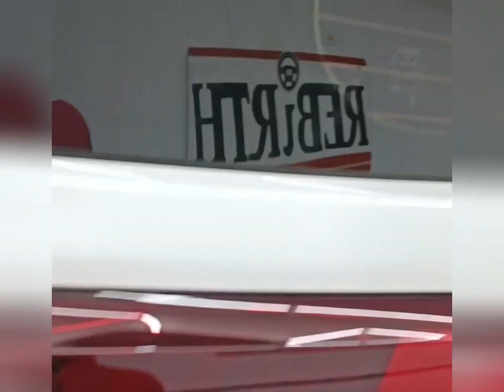Paint Protection Film application on Toyota Landcruiser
🔴 OUR SERVICES 🔴

✅ PPF  ( Made in Japan PPF )

✅ CERAMIC GUARD NEO

✅ GLASS COATING.

✅ CERAMIC COATING.

✅ DIAMOND COATING.

✅ TITANIUM COATING.

✅ CENTURION COATING

✅ CPC DOUBLE G

✅ ULTRA GLASS COATING  NEO

✅ WINDOW TINT

✅ CAR PAINTING

✅ INTERIOR ANTI VIRUS COATING

🚙🚙 SHOP LOCATION 🚙🚙

All questions and reservations
can be made at "Las Pinas branch customer center"

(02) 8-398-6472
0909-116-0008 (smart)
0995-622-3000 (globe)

【PPF】 【COATING】
【TINT】 【PAINTING】

LAS PINAS BRANCH

Beside Dona Paz,
Lot 4A Naga Road Pulanglupa Dos
Las Piñas City.

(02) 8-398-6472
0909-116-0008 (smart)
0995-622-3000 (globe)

QUEZON CITY BRANCH

PAMPANGA BRANCH

NAGA BRANCH

CABUYAO BRANCH

BULACAN BRANCH

MARIKINA BRANCH

We will provide services that will surely satisfy our customers with the highest level of technology and equipment in the Philippine car coating industry.

   High Technology
   High Quality
   High Reliability

~~ OUR GROUP COMPANY  ~~